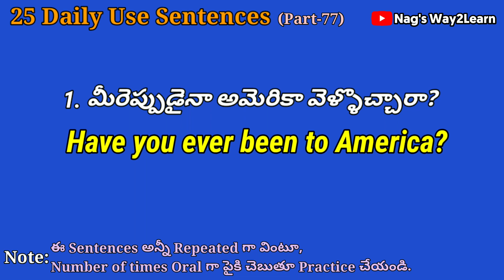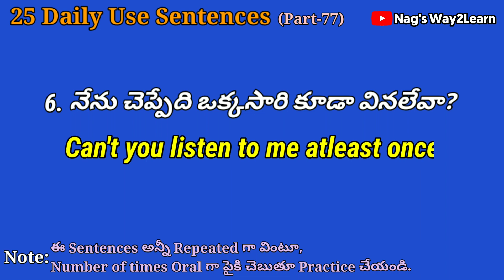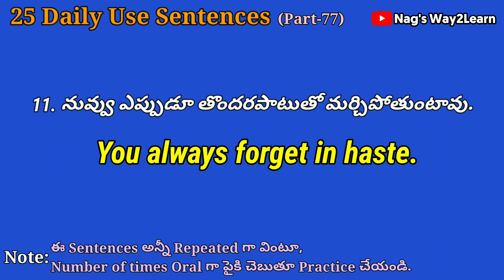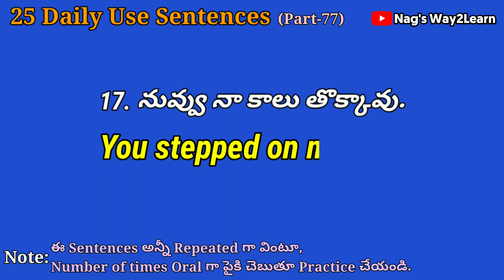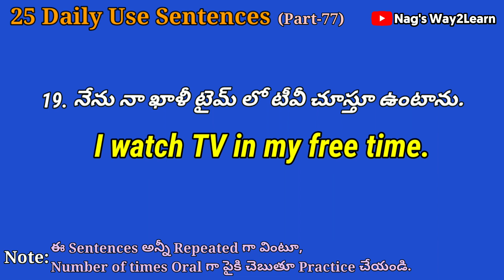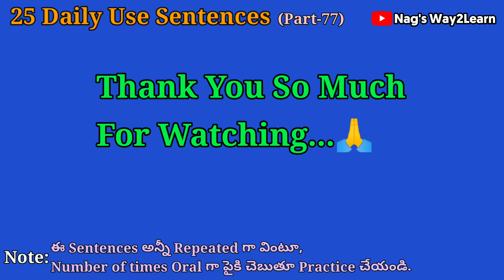Daily Use English Sentences in Telugu || Spoken English in Telugu || Part-77 || Nag's Way2Learn.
In this video "Daily Use English Sentences in Telugu || Spoken English in Telugu || Part-77 || Nag's Way2Learn.", We are going to practise 25 most Daily Use English Sentences in Telugu. Watch the video completely.